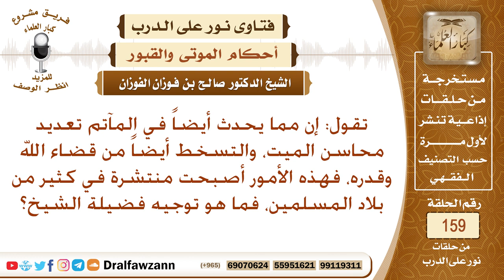ما حكم تعديد محاسن الميت، والتسخط من قضاء الله وقدره، حيث أصبحت هذه الأمور منتشرة؟ الفوزان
نص السؤال: تقول: إن مما يحدث أيضاً في المآتم تعديد محاسن الميت، والتسخط أيضاً من قضاء الله وقدره، فهذه الأمور أصبحت منتشرة في كثير من بلاد المسلمين، فما هو توجيه فضيلة الشيخ؟
السيرة الذاتية :
للاشتراك في قناة الشيخ صالح الفوزان

رئيس الفريق
لمشروع كبار العلماء